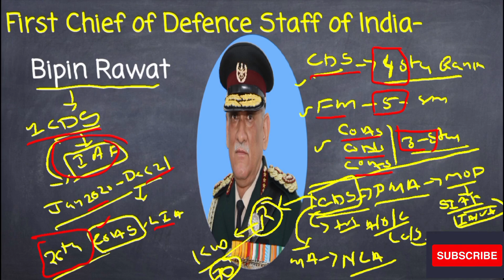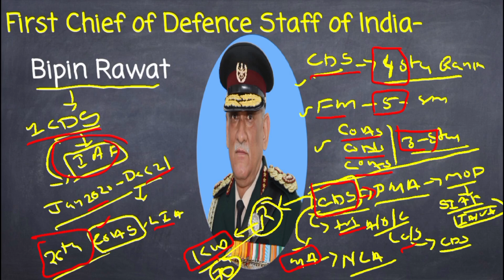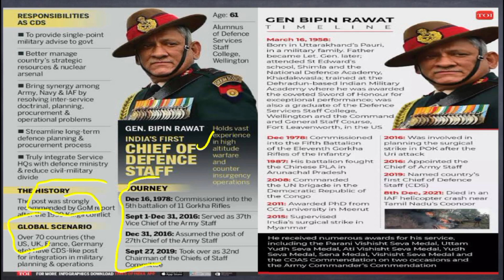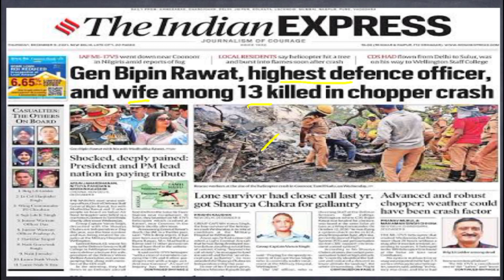Gk imp question | gk mcq for all competitive exams in telugu|gk classes in telugu|telugugk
Teacher:- About Guruji Education channel(Telugu) : Here you will find
👉General knowledge
👉Current Affairs
👉History
👉Art& culture
👉Polity
👉Geography
👉Economics
👉Physics
👉Chemistry
👉Biology
👉Computer
👉Science & Tech
👉DM
👉Internal security
👉IR
👉Indian Map&World Map
👉Social education videos and
👉etc.

        Best Government Exam Preparation free Channel in the Telugu language.Prepare for the following Exams with us -
👉UPSC
👉APPSC
👉TSPSC
👉SSC
👉NTPC
👉Airforce
👉NDA
👉CDS
👉CAPF
👉Police Constable
👉Sub-Inspector
 👉Group (1, 2,3, 4)
👉VRO
👉Grama Secretariat
👉TET
👉SET
👉IBPS
👉SBI
 👉RRB NTPC
👉Railway Group D
👉SSC(CGL/MTS/CPO/JE)
👉SSC constable.

   we are trying hard to make error free videos ,but if any errors there these channel does not responsible.

credit by
👉TOI
👉 GOOGLE images
👉NF Articles
👉 online articles
👉 wikipedia
👉 other images

Daily static gk mcq booster for all competitive exams in telugu
gk for all competitive exams telugu
gk bits
top gk videos in telugu
gk videos, gk casses in telugu
gk classes
general knowledge classes in telugu static gk classes in telugu
top 100 gk bits
top gk bits in telugu
gk telugu medium
gk questions and answers
important gk questions in telugu
gk bits in telugu 2022
gk bits 2022
gk 2022
telugu general knowledge
India's first
భారతదేశం లో మొదటి వ్యక్తులు
GK for all Competitive exams
new gk questions and answers in Telugu
latest gk
latest current affairs
gk quiz
COMPLETE GK
GS TELUGU
general knowledge course in telugu for all competitive exams
ssc gd complete gk in telugu
ssc gd most expectd questions
ssc gd questions
gk quiz
gk mcq Daily static gk mcq booster for all competitive exams in telugu/gk for all competitive exams telugu